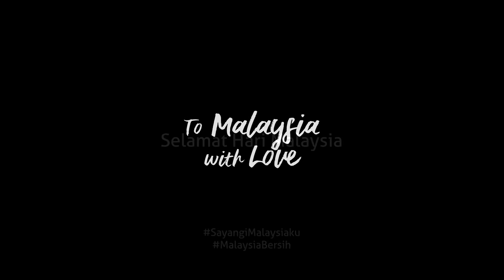Malaysia Day 2019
For Malaysia Day, we asked our fellow MaGICians share their thoughts and views on what Unity means, their ‘Bersih’ interpretations, and their visions for Malaysia.